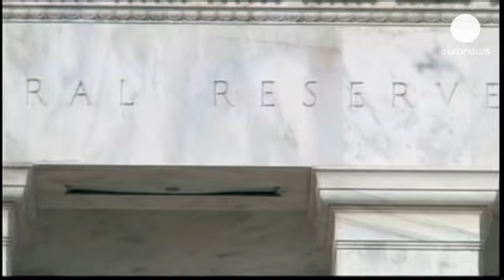FED'den 'tahvil alımına devam' kararı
ABD Merkez Bankası Federal Reserve (FED) büyümeyi teşvik etmek ve faiz oranlarını düşük seviyelerde tutmak için aylık 85 milyar Dolar tutarında tahvil alımına devam edileceğini açıkladı.

Tahvil alımının azaltılması veya sonlandırılması ekonominin gidişatına, işsizlik oranına ve enflasyona göre belirlenecek.
İstihdam oranı sürdürülebilir seviye olan yüzde 6'lara ulaşana kadar bu politikaya devam edilecek.

Nisan ayı başında açıklanan resmi rakamlara göre ülkede istihdam Mart ayında 88 bin arttı. Beklentilerin oldukça altında kalan bu oran, son dokuz ayın en düşük artışı oldu.

Banka enflasyonu yüzde 2 seviyelerinde tutmayı hedefliyor.

Banka yetkilileri otomatik olarak devreye giren kamu kesintilerini ise büyümenin önündeki en büyük engel olarak değerlendiriyor.